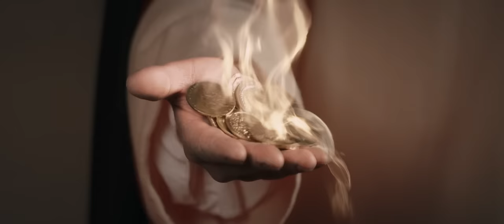Il Principe di Roma con Marco Giallini - Ora al cinema | Trailer Ufficiale HD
IL PRINCIPE DI ROMA - ORA AL CINEMA

Regia di Edoardo Falcone (Se Dio Vuole, Questione di Karma, Io sono Babbo Natale)

Nel cast Giulia Bevilacqua, Filippo Timi, Sergio Rubini, Denise Tantucci, Antonio Bannò, Liliana Bottone, Massimo De Lorenzo, con Andrea Sartoretti e con Giuseppe Battiston

LA STORIA
Roma, 1829. Bartolomeo è un uomo ricco e avido che brama il titolo nobiliare più di ogni cosa. Nel tentativo di recuperare il denaro necessario a stringere un accordo segreto con il Principe Accoramboni per ottenere in moglie sua figlia, si troverà nel bel mezzo di un sorprendente viaggio a cavallo tra passato, presente e futuro. Affiancato da compagni d’eccezione dovrà fare i conti con sé stesso e conquistare nuove consapevolezze.